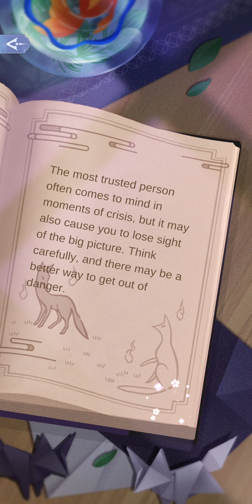1-13 The Apprentice's Death|Miss Kitty's Antique|Time Princes